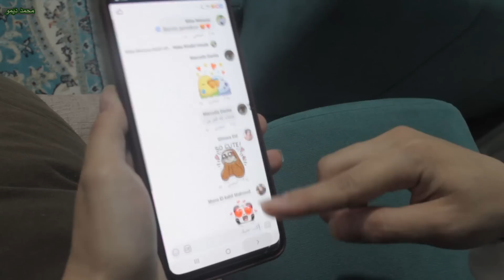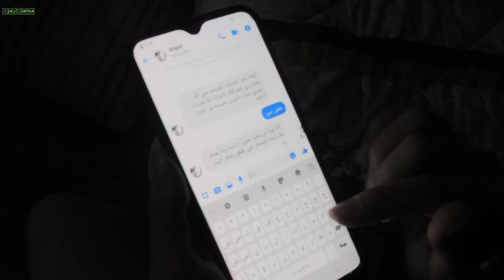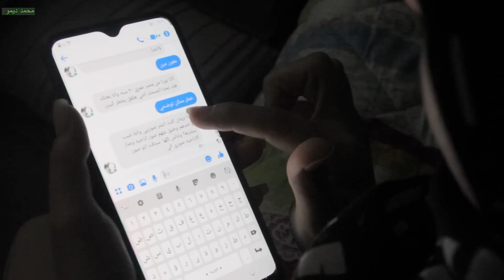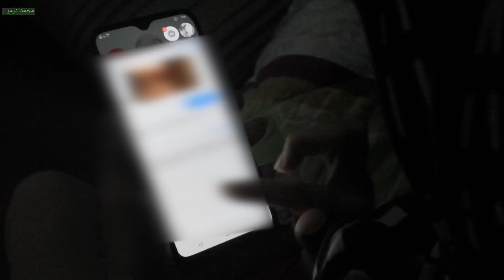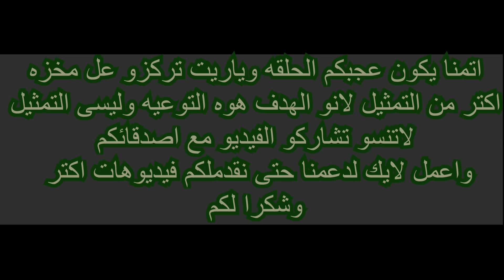حاول شاب الاعتداء على فتاة في منزله وسبب غريب